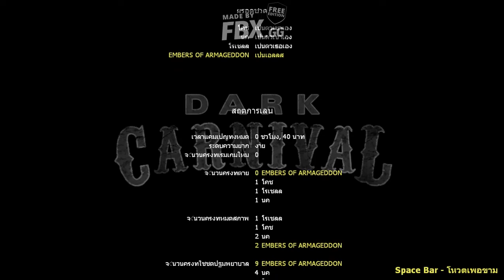Left 4 Dead 2 Dark Carnival Full Walkthrough No Commentary